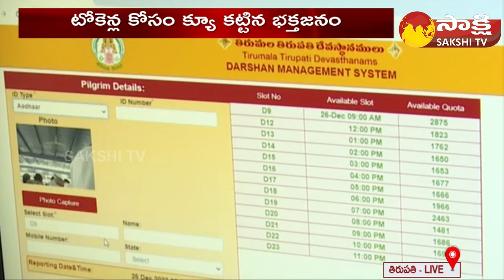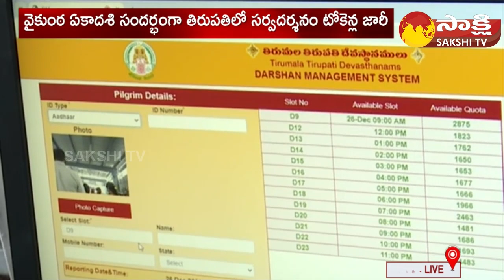Tirumala Has Huge Number of VIPs and Common Gevotees For Vaikunta Ekadashi | Tirupati